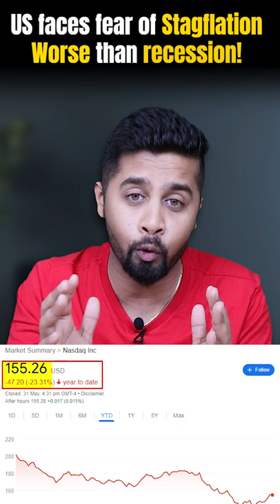US Faces Fear of Stagflation - Worse than Recession!